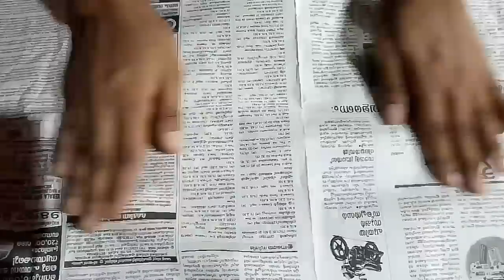Permanent full body whitening pack live result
Hey my dear angeles 💝💝

Disclimer:Information provided on this channel and video is for general purpose only don't take it as professional advice. Information provided on this channel is our own creativity and my own personal experience. and take a patch test before applying anything on  your body